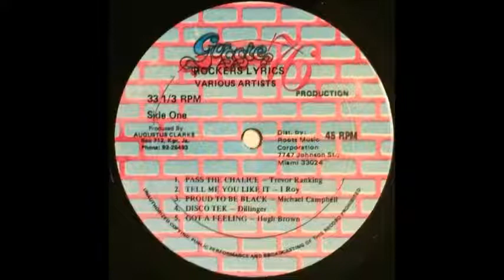I Roy Flight 808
DJ Tune